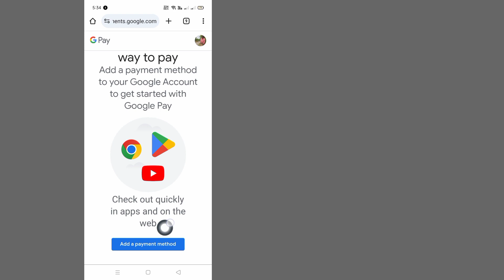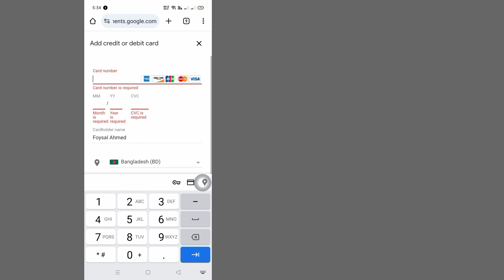So beheben Sie das Problem „Dieser Artikel ist in Ihrem Land nicht verfügbar“ im Google Play Store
Ich zeige Ihnen, wie Sie das Problem „Dieser Artikel ist in Ihrem Land nicht verfügbar“ beheben. Sehen Sie sich dieses Video an und erfahren Sie, wie Sie das Problem „Dieser Artikel ist in Ihrem Land nicht verfügbar“ beheben.

Um das Problem „Dieser Artikel ist in Ihrem Land nicht verfügbar“ zu beheben,

folgen Sie bitte alle Schritte meiner Bildschirmanweisungen.

Wenn Sie Tutorial-Anfragen haben, lassen Sie es mich in den Kommentaren wissen! Ich werde es innerhalb eines Tages für Sie erledigen.

Anderer Titel:

Dieser Artikel ist in Ihrem Land nicht verfügbar

So ändern Sie das Land im Play Store

Dieser Artikel ist in Ihrem Land nicht verfügbar Steam

App Dieser Artikel ist in Ihrem Land nicht verfügbar

So laden Sie Apps herunter, die in Ihrem Land nicht verfügbar sind

Diese App ist in Ihrem Land nicht verfügbar

Beheben Sie das Problem „Dieser Artikel ist in Ihrem Land nicht verfügbar“ im Google Play Store

So ändern Sie mein Land im Play Store

Mein Land im Play Store ändern